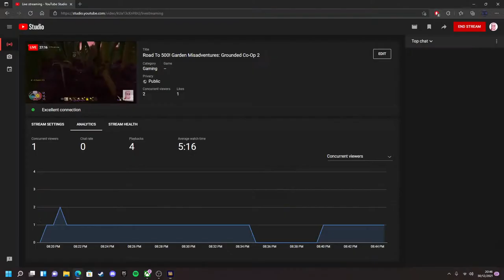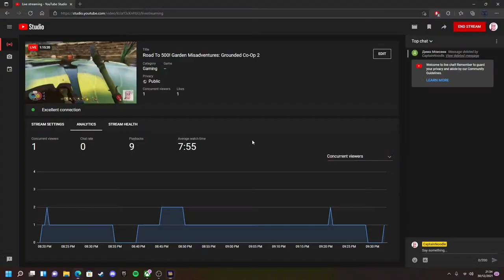Road To 500! Garden Misadventures: Grounded Co-Op 2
Honey I Shrunk The Kids vibes going on everywhere!